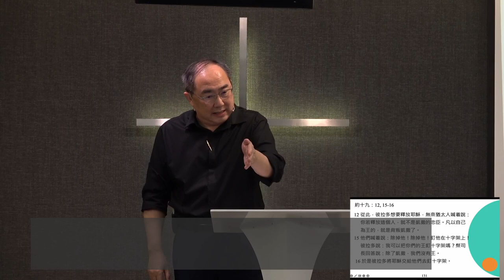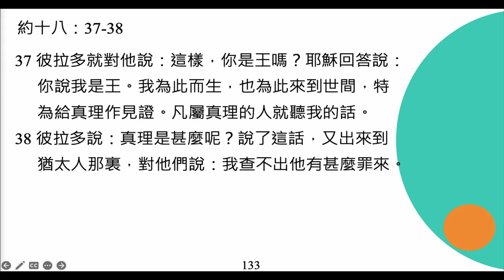李健長老：真理與真相｜約翰福音